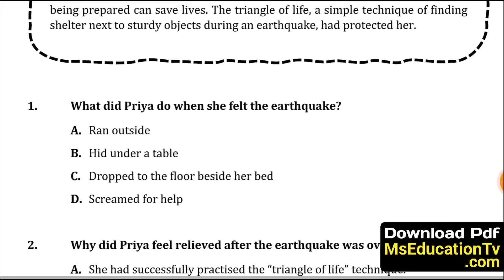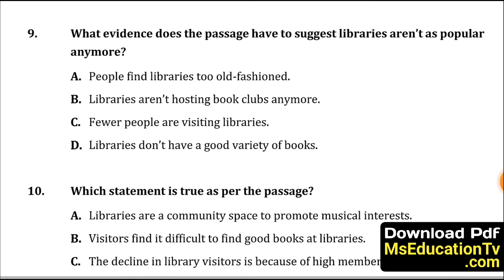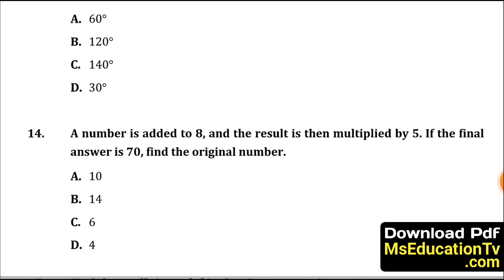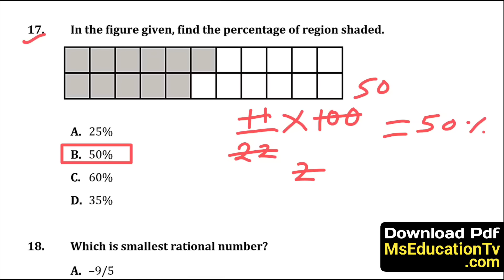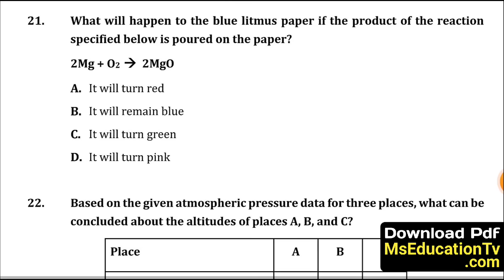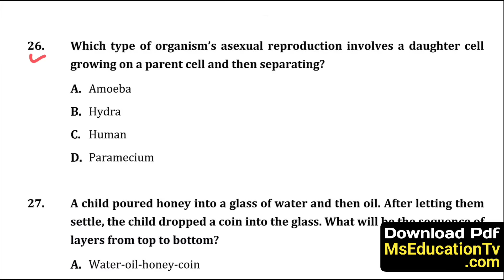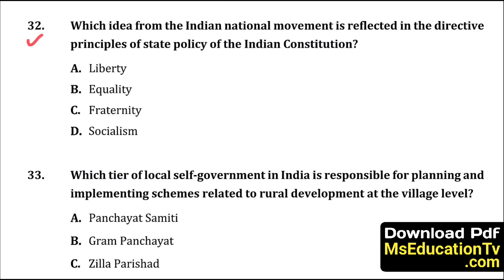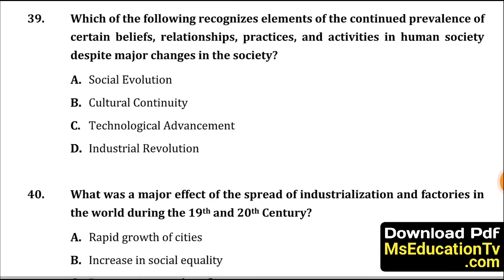Parakh Exam 2024 Class 9 | Parakh Rashtriy Sarvekshan 2024 Class 9th | NAS Exam Paper 2024 Class 9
parakh rashtriya sarvekshan paper 2024
parakh rashtriya sarvekshan 2024
parakh rashtriya sarvekshan 2024 class 9th
parakh rashtriya sarvekshan
parakh rashtriya sarvekshan 2024 grade 9
parakh rashtriya sarvekshan kya hai
nas exam paper 2024 class 9
parakh rashtriya sarvekshan 2024 kya hai
mission parakh rashtriya sarvekshan 2024
parakh pariksha 2024
parakh exam 2024 class 9
parakh rashtriy sarvekshan 2024 class 9th
parakh rashtriya sarvekshan 2024 kya hota hai
parakh rashtriy sarvekshan 2024 class 9 sample paper
parakh rashtriy sarvekshan 2024
parakh rashtriy sarvekshan 2024 class 9
parakh pareeksha 2024 class 9
parakh rashtriya sarvekshan practice assessment
nas exam class 9 2024
nas moke test class 9 2024
nas mock test class 9 2024
prs exam 2024
nas exam class 9 social science question paper 2024
nas exam science question paper class 9
परख राष्ट्रीय सर्वेक्षण 2024
prs paper 2024 class 9th
prs परीक्षा 2024 class 9th paper
परख राष्ट्रीय सर्वेक्षण 2024 class 9
class 9th prs pariksha paper 2024
prs exam 2024 grade 9 real paper
shree ram classes prs paper 4 december 2024
class 9th prs pariksha paper 4 december 2024
parakh rashtriya sarvekshan sample paper class 9
parakh rashtriy sarvekshan 2024 sample paper class 9
parakh rashtriy sarvekshan 2024 grade 9
grade 9 parkh rastriya sarvekhsan social science practice paper
grade 9 parkh rastriya sarvekhsan maths practice paper
grade 9 parkh rastriya sarvekhsan science practice paper
parakh rashtriya sarvekshan paper 2024 answer key
parakh rashtriya sarvekshan question paper 2024